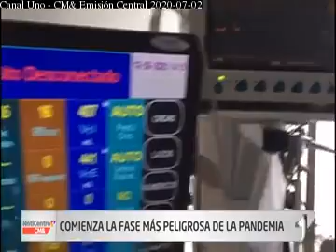100 de cuarentena en Colombia, hospitales y clínicas hacen llamado para que lleguen los recursos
Cmi, emisión central del 2 de julio de 2020